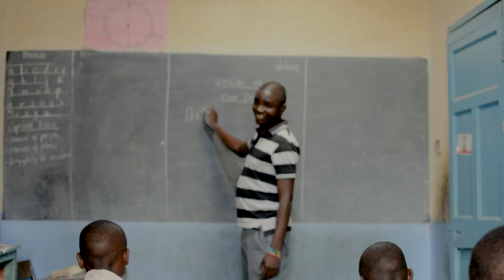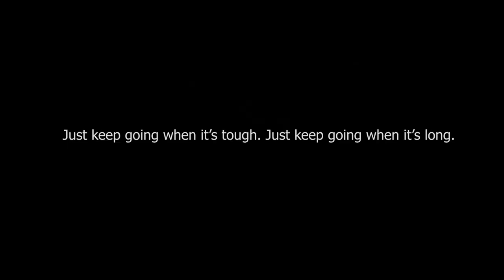ELEVATE - PLAN BEE (MUSIC VIDEO) BY NICK MUTHEMBA